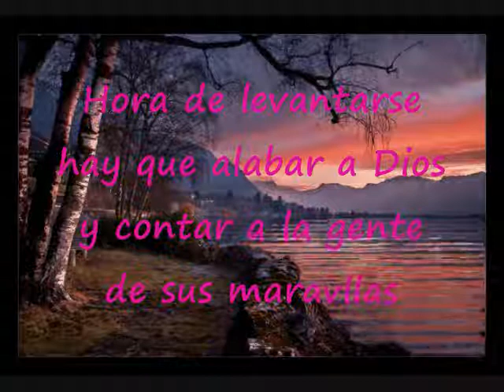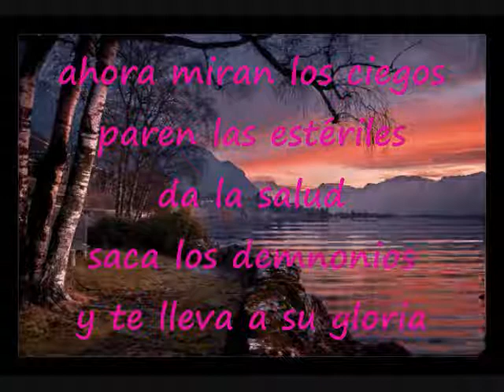Hora De Levantarse Pista